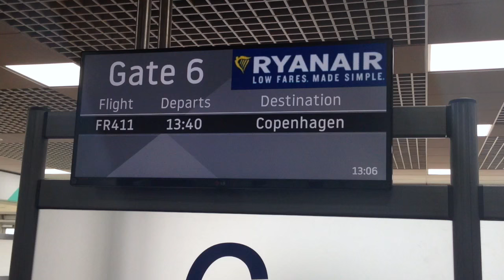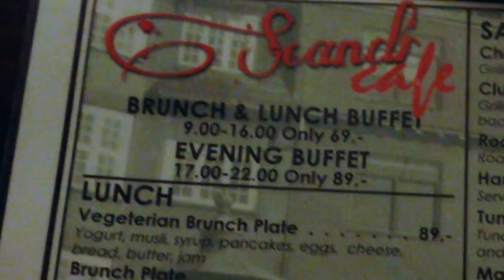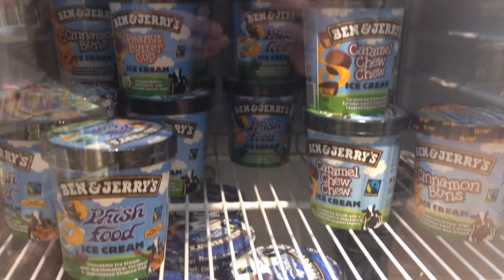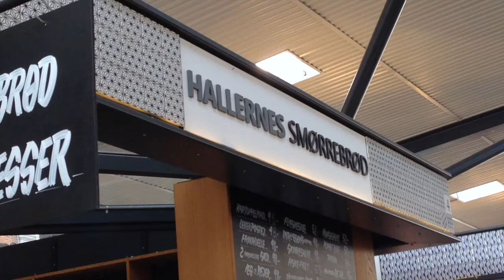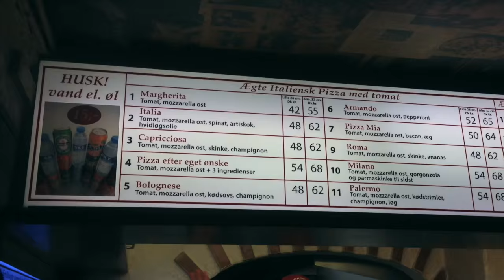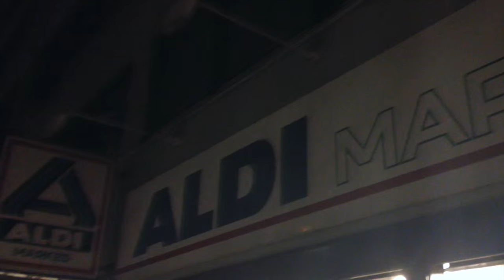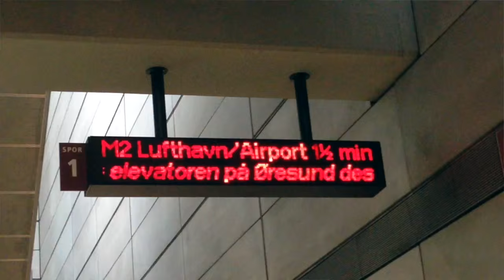david goes to denmark | david prater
tag along to denmark with your old pal david and spend the night in a danish hospital.

5/3/16 -- notes from the viewers:
(1) Denmark is the best English-speaking country where English is not the first language

(2) the buying age for alcohol in Denmark is 16 for soft beverages & 18 for hard liquor (16+% alcohol). there is no legal drinking age.